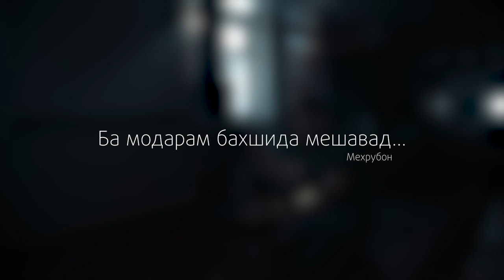Далер Мирзошоев - Модар (Daler Mirzoshoev - Mother)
singer - Daler Mirzoshoev
song - Modar
Arrangement - Zoirsho Fayzenov
Lyrics - Murodi Khatloni

Produced by Taswir Production
Mehrubon Malikov#TaswirProduction